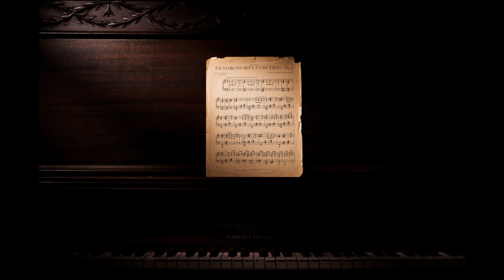Final Reckoning (Asher Fulero)